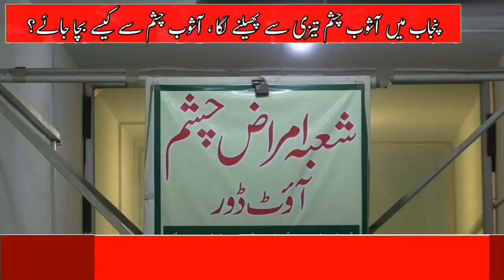eye injection scandal|eye injection scandal in pakistan|eye injection news|avastin injection scandal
A day after it was revealed that the eyesight of as many as 40 diabetes patients was affected due to substandard injections in Lahore, cases of vision impairment were also reported in other cities of Punjab including Multan and Sadiqabad JHANG.

breaking news
pakistan news
injection scandal
fake injection will make you blind
news
injections
pakistan latest news
pakistani news
eye infection surges
viral eye infections
scandals
avastin injection scandal
avastin injection for diabetic patients
eye drops infection
surge in eye infections
punjab govt
avastin eye injection in hindi
avastin eye injection procedure
avastin injection video
avastin injection price
latest news
avastin injection in eyes side effects
avastin injection
best eye surgeon in punjab
eye infection pakistan
bilawal bhutto
avastin injection in eyes
live news pakistan
kasur
avastin injection in eyes price
pakistan peoples party
dunya news
cm punjab mohsin naqvi
urdu news
eye injection treatment
eye injection news
infection
eye infections in karachi
eye infection scandal pakistan
eye injection scandal
ashob e chashm kya hai
conjunctivitis in karachi
pakistan news today
ashob e chashm
ashob e chashm in karachi
geo news live
geo news
ashob e chashm ka ilaj in urdu
substandard eye injections
headline news